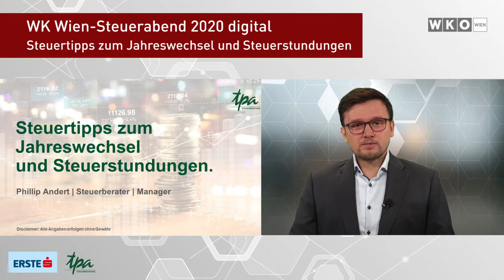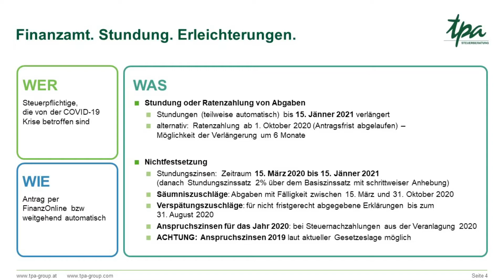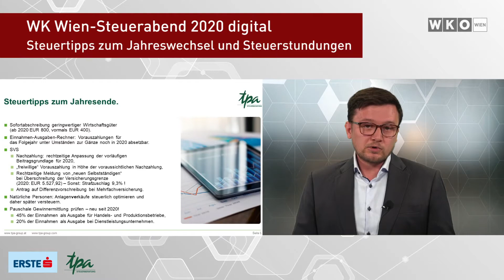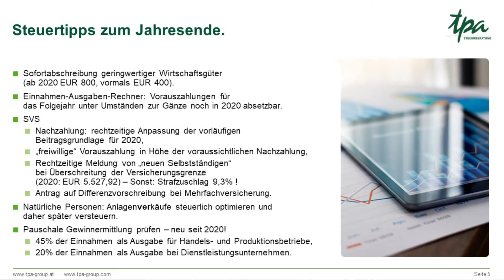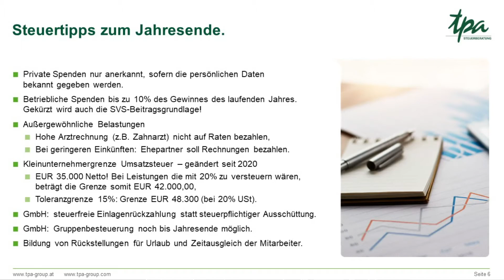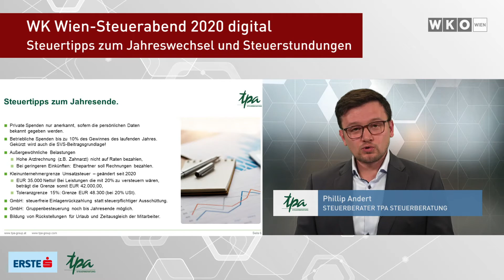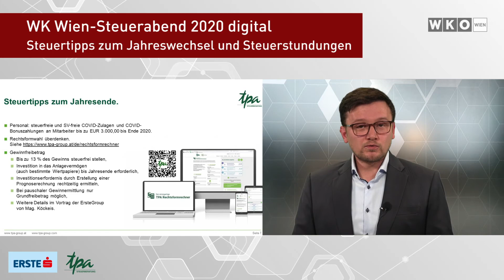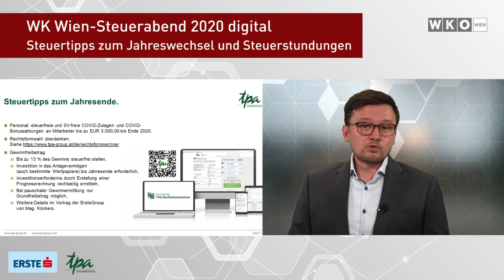Steuerspartipps 2020 vom WK Wien Steuerabend - Phillip Andert von TPA Steuerberatung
Die besten Steuertipps für Unternehmer! Wie Sie jetzt noch Steuern sparen können, Steuerstundungen und welche Möglichkeiten es für Unternehmer gibt, Steuern später zu bezahlen! WK Wien-Steuerabend 2020 digital „Steuertipps zum Jahreswechsel und Steuerstundungen“ von Steuerberater Phillip Andert, TPA Steuerberatung in Wien.
00:00 Überblick von Steuerberater Phillip Andert
00:54 Förderungen für Unternehmer in Österreich - Überblick
01:26 Finanzamt: Stundungen, Raten und Erleichterungen
03:51 Steuertipps zum Jahresende für Unternehmer in Österreich
07:55 Pauschale Gewinnermittlung
08:36 Weitere Steuertipps: Spenden & außergewöhnliche Belastungen
10:48 Kleinunternehmergrenze Umsatzsteuer
12:46 Steuertipps für GmbH

14:13 Steuertipps für Unternehmen: Mitarbeiter
15:52 Soll ich eine GmbH gründen?

16:30 Der wichtigeste Steuertipp: Gewinnfreibetrag
17:38 Kontakt zum Steuerberater
Der Steuerabend für Unternehmer der Wirtschaftskammer Wien fand 2020 das erste Mal digital statt, am 17. November 2020. TPA Steuerberatung war als Aussteller mit einem Online Stand mit Experten-Chat und als Vortragender beim Online-Event dabei.

Wie Sie jetzt noch Steuern sparen können! Wo macht es 2020 noch Sinn zu investieren?

PDF: STEUERSPARTIPPS FÜR UNTERNEHMER
Unsere Steuerexperten Gottfried Sulz, Monika Seywald und Wolfgang Höfle haben für Sie die wichtigsten Steuerspartipps zum Jahresende zusammengefasst und übersichtlich auf 16 Seiten dargestellt.

Holen Sie sich Ihre Ausgabe und profitieren Sie von den Tipps der TPA Experten, die Ihnen dabei helfen dieses Jahr noch Steuern zu sparen.

Egal, ob Sie Unternehmer, Dienstnehmer oder Arbeitgeber sind, ob Sie Immobilienbesitzer sind oder ihr Vermögen anderweitig investieren… Bis zum Jahresende finden Sie hier über 50 verschiedene Tipps zum Steuersparen und auch Tipps zur Arbeitnehmerveranlagung, wie Sie sich ihr Geld zurückholen.

Ausgewählte Steuertipps zum Home-Office
Durch die Maßnahmen der österreichischen Bundesregierung zur Bekämpfung des Corona-Virus waren viele Personen, vor allem Nichtselbstständige, notgedrungen aufgefordert ihren gewöhnlichen Arbeitsplatz in das eigene Zuhause zu verlegen. Die steuerliche Absetzbarkeit von Homeoffice in Zeiten von COVID-19.

Steuertipps zur Vorosorgewohnung
Begünstigt durch niedrige Zinsen, erfreuen sich Vorsorgewohnungen trotz stetig steigender Immobilienpreise großer Nachfrage. TPA Steuerberater haben hier die wichtigsten Steuertipps zur Vorsorgewohnung zusammengefasst